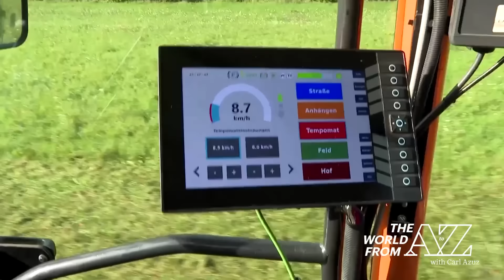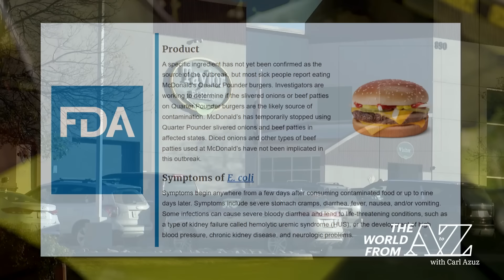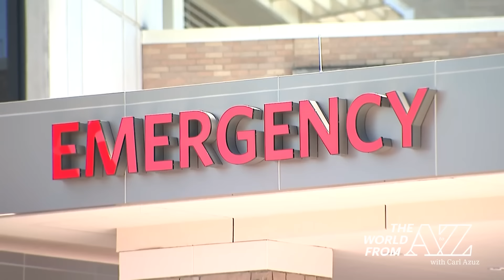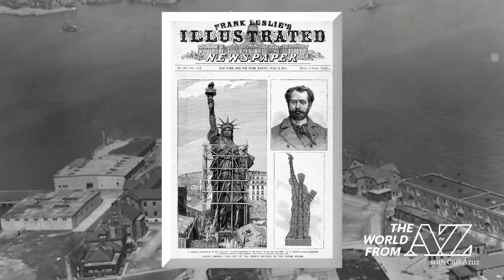10/28/2024: Electoral College 101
An overview of how the U.S. Electoral College works -- and how Maine and Nebraska operate differently than the rest of the country -- are part of this Monday's coverage on The World from A to Z! We're also reporting on an E. coli outbreak linked to a popular burger, an effort to map the universe, the advent of an e-tractor on a German farm, and the use of pumpkin insides as outside decorations.